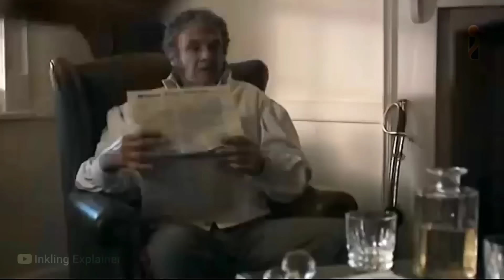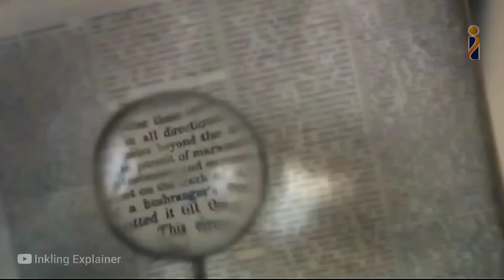जेल से जंगल में भागे कैदी | Jail se jungle me bhage kaidi | Inkling Explainer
जेल से जंगल में भागे कैदी | Jail se jungle me bhage kaidi